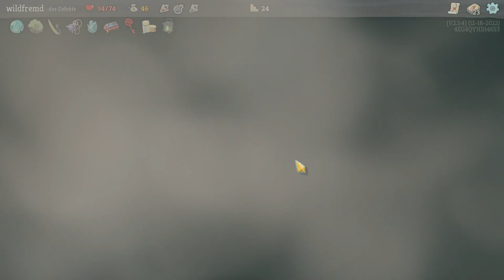Slay the Spire 28.2: Viel Blitz, aber wenig Block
Slay the Spire ist einer der besten Singleplayer-Roguelike-Deckbuilder.